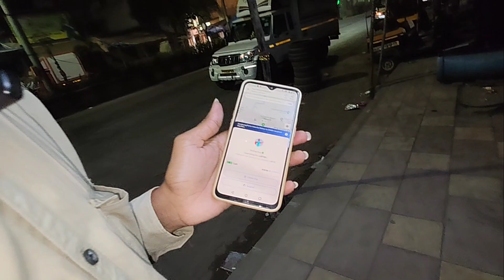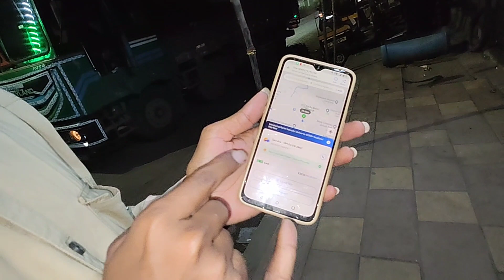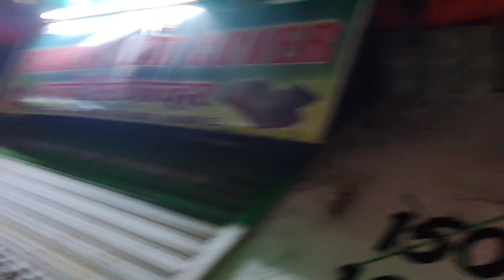सबकी मजबूरी है? ये क्या बोल दिया इस भाई ने 😱//Porter Me Gadi kaise lagaye?😡 How to join Porter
सबकी मजबूरी है? ये क्या बोल दिया इस भाई ने 😱//धीरे धीरे सब खतम 😱//tempoapp